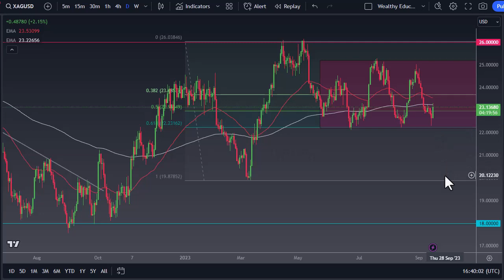Silver Price Bounces Over the Last 48 Hours: Volatility Ahead | Silver Forecast September 18, 2023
DailyForex experts provide every day the most updated Silver Forex forecast.